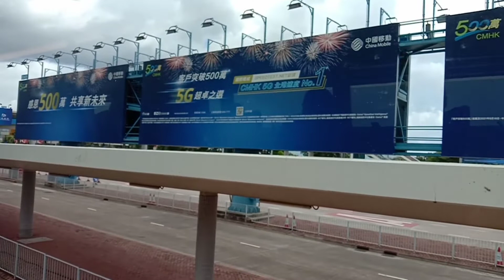Jalan Raya Di Hong-Kong || Bersih Dan Rapi Par 1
Hallo Teman -Teman semua.Kita jumpa lagi.Videoku kali ini,aku ingin mengajak teman-teman,melihat jalan raya di Hong-Kong.

Hong-Kong salah satu negara maju,sudah pasti jalan-jalannya juga bagus.Untuk memudahkan transportasi.

Nah. Yang ingin menikmati indahnya Hong-Kong,silahkan kunjungi Hong-Kong.